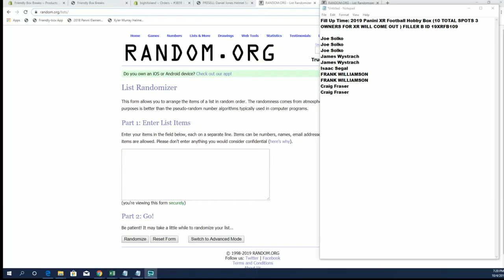Fill Up Time 2019 Panini XR Football Hobby Box FILLER B ID 19XRFB109